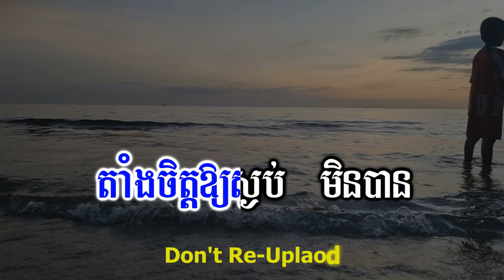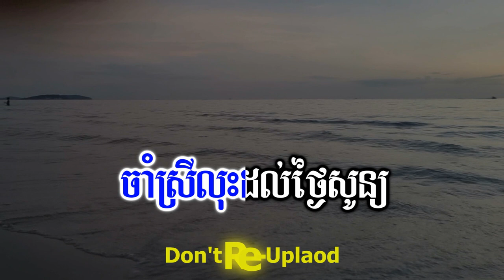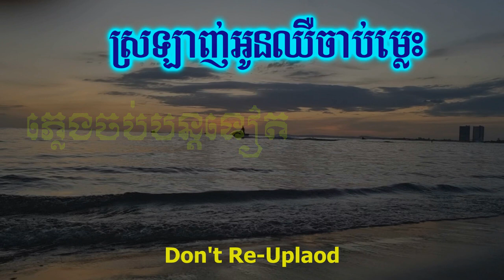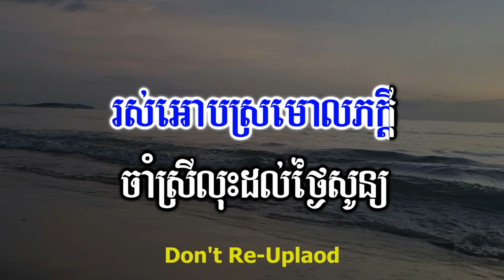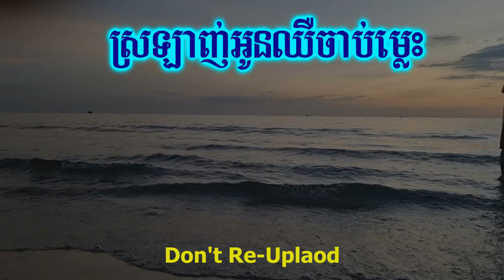ស្រឡាញ់អូនឈឺចាប់ម្ល៉េះ ភ្លេងសុទ្ធ Cover By Krud Karaoke.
ស្រឡាញ់អូនឈឺចាប់ម្ល៉េះ ភ្លេងសុទ្ធ Krud karaoke.
Hello!!🙏🙏🙏
____Thanks!!.
 Is Belong to Channels (Krud Karaoke).
Thanks!:::::
In Khmer
👉ជម្រាបសួរពុកម៉ែបងប្អូន។ខ្ញុំបង្កើតឡើងគ្រាន់តែជាសាច់ភ្លេងសុទ្ធដើម្បីឲ្យពុកម៉ែបងប្អូនច្រៀងលេងកម្សាន្តតែប៉ុណ្ណោះដើម្បីបន្ធូរអារម្មណ៍ពេលសម្រាកពីការងារ។ថ្ងៃឈប់សម្រាកសង្ឃឹមថាពុកម៉ែបងប្អូននឹងជួយគាំទ្រនៅ channel Krud Karaoke មួយនេះផង។
💕💞👉 សូមមេត្តាខន្តីអភ័យទោសដោយក្តីមេត្តានិងក្តីអនុគ្រោះផង។
ប្រសិនបើផុសឬសរសេរអក្ខរាវិរុទ្ធខុសត្រង់ណាមិនសមរម្យ

សូមកុំយកវីដេអូរបស់ខ្ញុំទៅផុសក្នុងបណ្ដាញសង្គមផ្សេងៗ
សូមអរគុណ!!!
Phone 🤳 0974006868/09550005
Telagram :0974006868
Skype:Sao Sinoeurn

"Ork-Kesh,Ork-Kadong Song"
Khmer Tube
Khmer Song Lyric
Cover song
Karaoke Version
Youtube Karaoke
Rathanak komsan